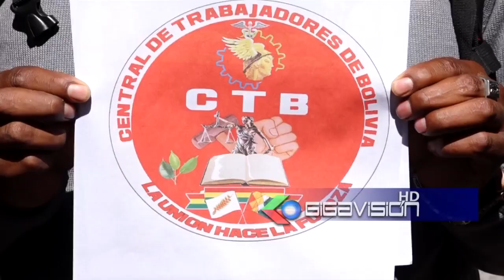Mineros Rechazan anuncio de creación de la Central de Trabajadores de Bolivia paralela a la COB.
El Secretario Ejecutivo de la Federación Sindical de Trabajadores Mineros de Bolivia Gonzalo Quispe. Dice que el planteamiento de los gremiales y otros sectores de crear la Central de Trabajadores de Bolivia paralela a la COB significaría un " retroceso" un pensamiento de división de la clase trabajadora que no lo permitiremos como trabajadores mineros sindicalizados que somos la columna vertebral de lo Gloriosa Central Obrera Boliviana que fortaleceremos su unidad en defensa de los derechos laborales, dijo Quispe.